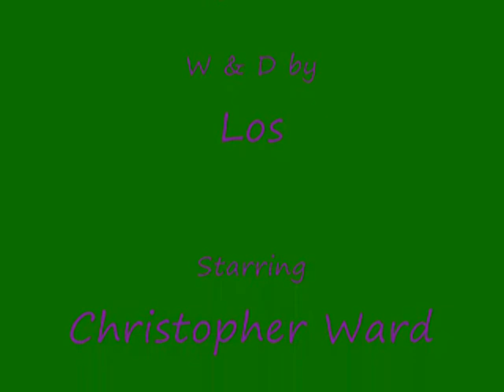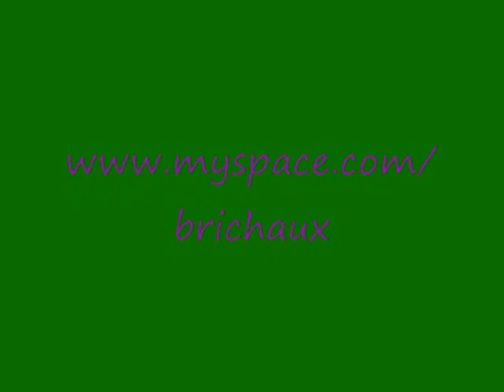Chris and Franky in The Girlfriend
Changbangers first production for the Facebook Short FIlm Contest, a comedy about relationships.  Our heroes, Chris and Franky learn about losing love and finding their one true love.